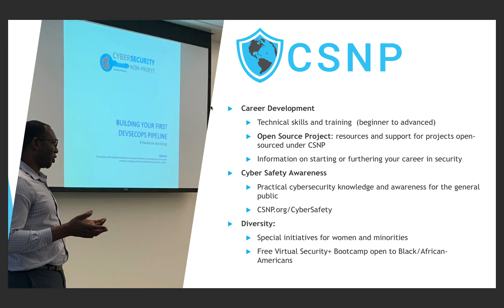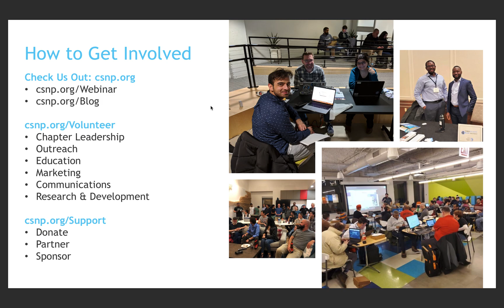An Introduction to CSNP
CyberSecurity NonProfit (CSNP) is a 501(c)(3) organization with 11,700+ global members, dedicated to democratizing cybersecurity knowledge. We believe security knowledge is a right, not a privilege.

Join our global community and help build a more secure, equitable digital world!